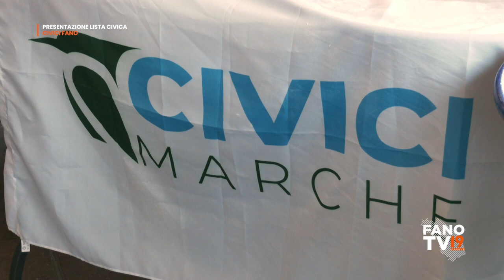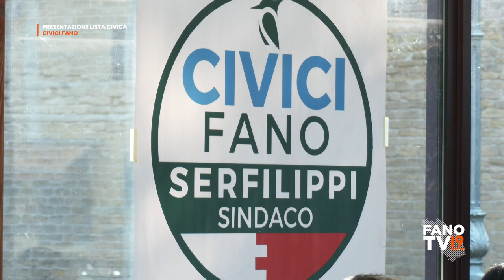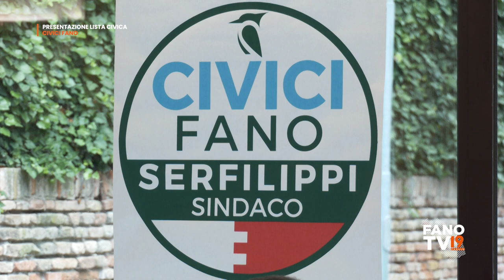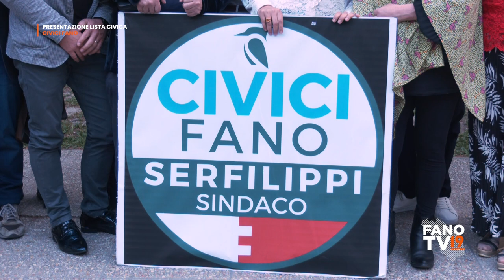Presentazione lista civica 'Civici Fano'